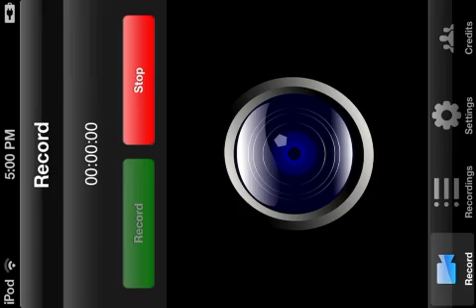Let's Play Minecraft PE Ep. 2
Sorry about the skipping.